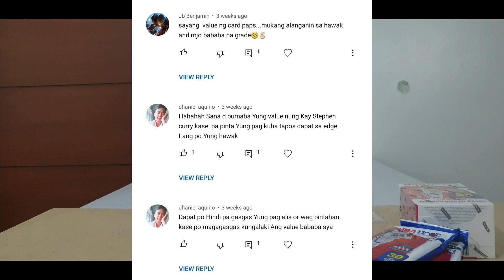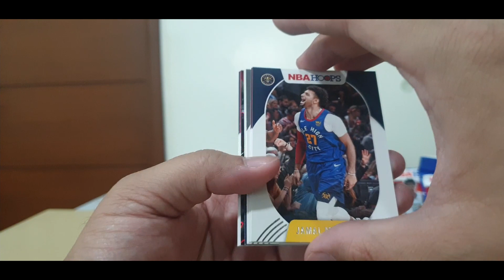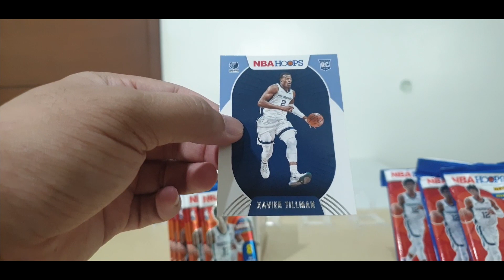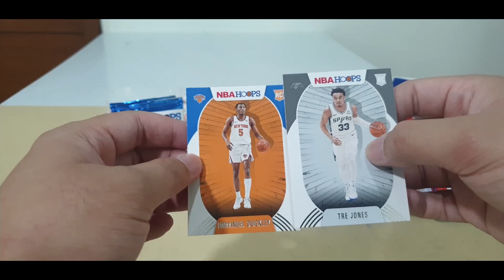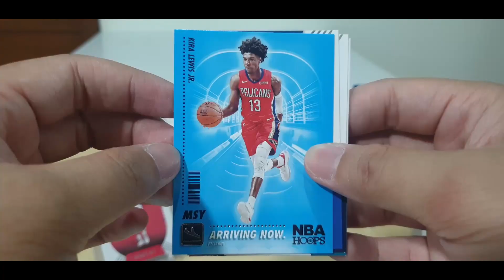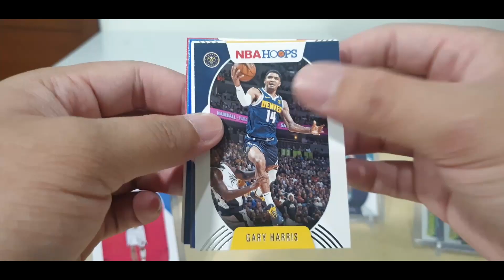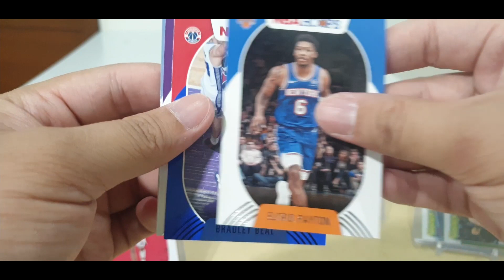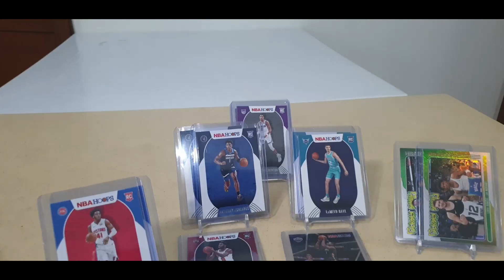SANDAMAKMAK NA NBA HOOPS NBA CARDS BOX BREAK!